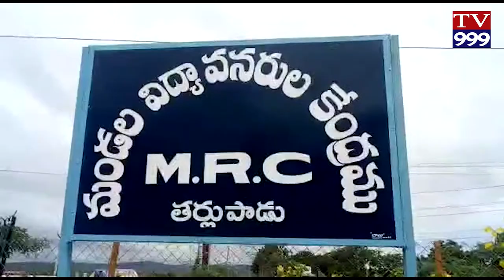ASATYA ARO PANALU MANANDI TV999 NEWS